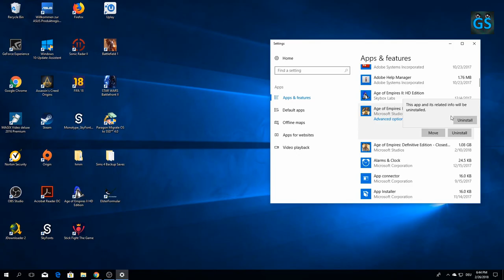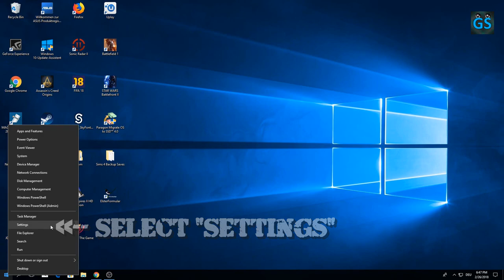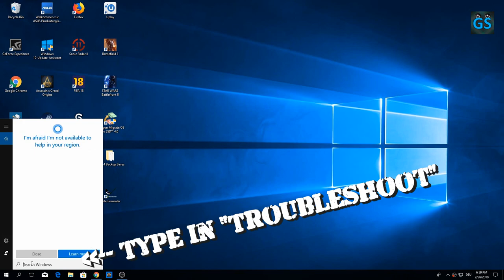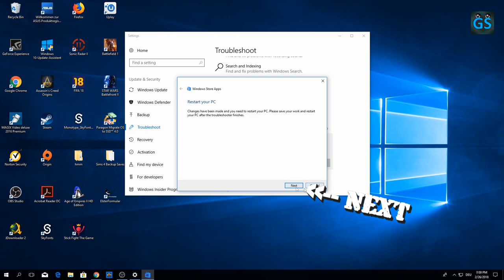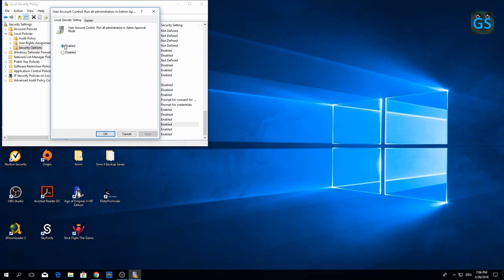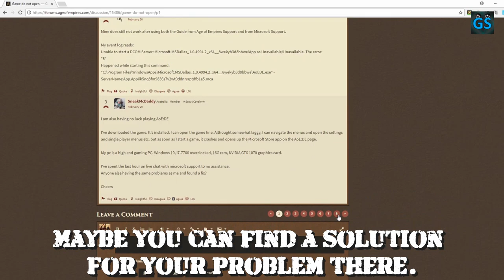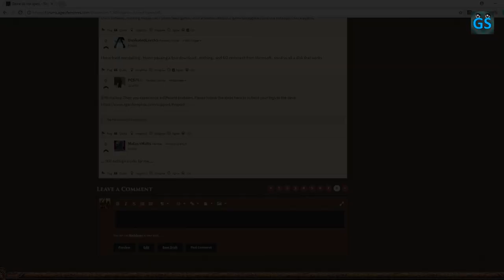FIX: Age of Empires Definitive Edition won't start (AoE DE)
I show you a lot of Fixes for starting issues of your Age of Empires Definitive Edition. So if your game won't start, maybe you'll find the solution here.

This Age of Empires 1 Definitive Edition © Microsoft Corporation video was created under Microsoft's "Game Content Usage Rules" using assets from Age of Empires 1 Definitive Edition and it is not endorsed by or affiliated with Microsoft.

1. Ugonna Onyekwe - Destination Unknown
2. The Grand Affair - Relaxer